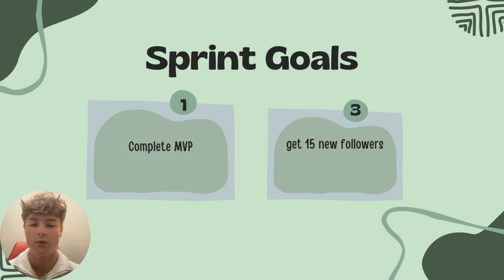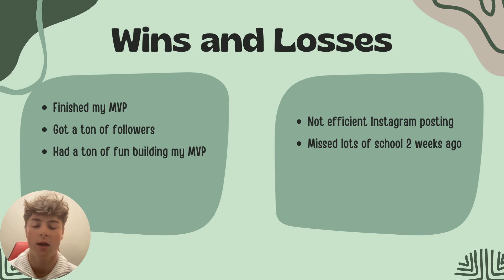Update presentation 3!